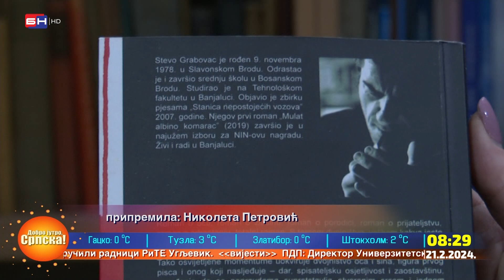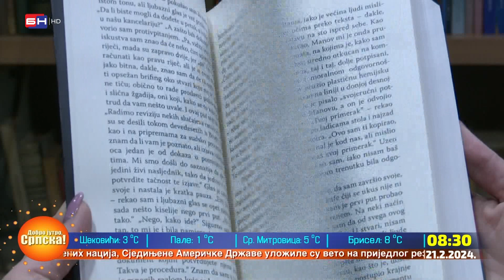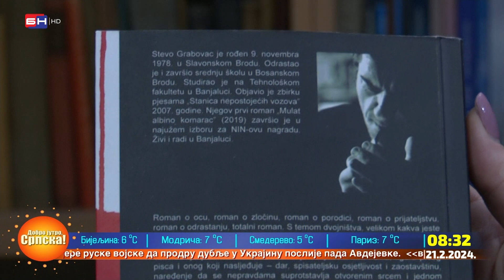Bijeljina: Održana promocija knjige "Poslije zabave" autora Steve Grabovca